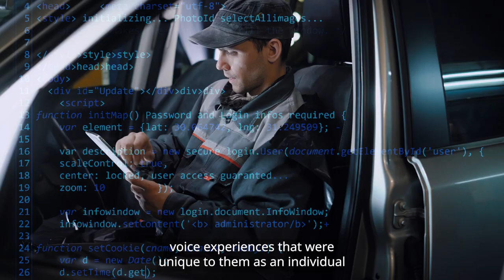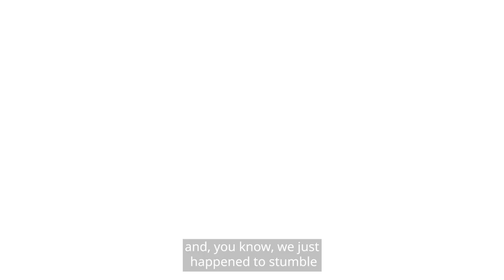Our Mission: Your Privacy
How much is your privacy worth?

How can you get involved with Mycroft?
Download it and join the conversation on our forum!